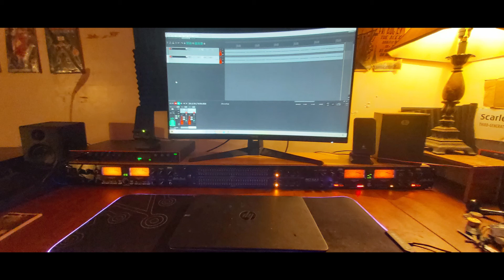Down By The Park Original Instrumental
Another of what I like to call my "loop jams" with drums. Enjoy!

Loop Pedal-Boss RC-500
Guitar Amp- Boss Katana 100 MKII
Guitar- Epiphone Les Paul Classic
Drums- Alesis DM10 MKII Pro
Recording Gear-  Focusrite Scarlett 18i20 3rd Gen. Shure SM57 Mic